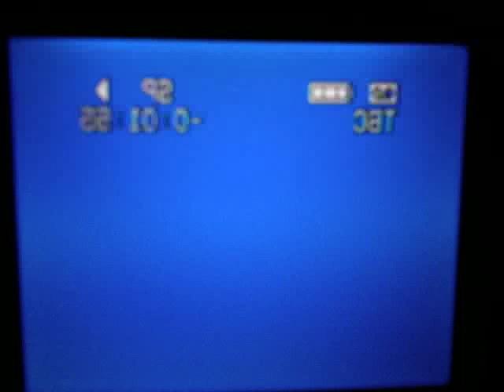More Jutsu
More jutsu from Naruto Ninja Council 3.